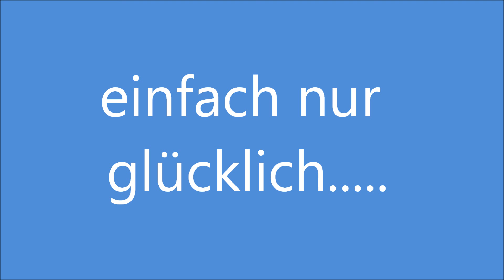Gleitschirm Hike & Fly Selun